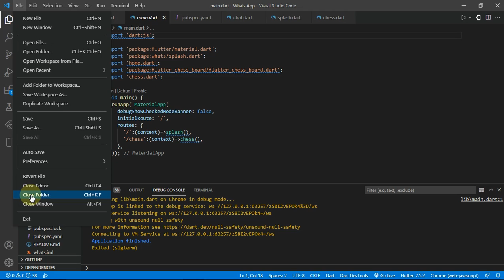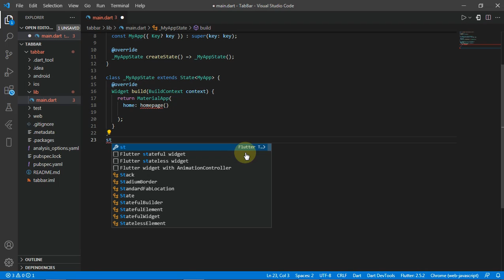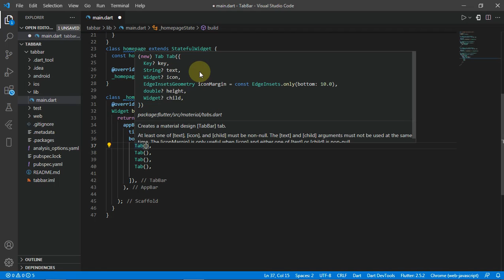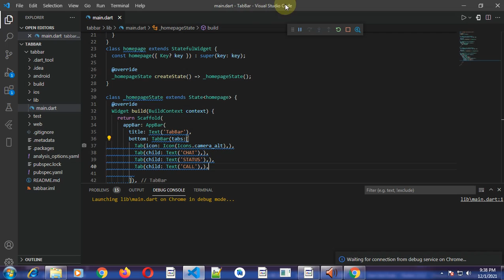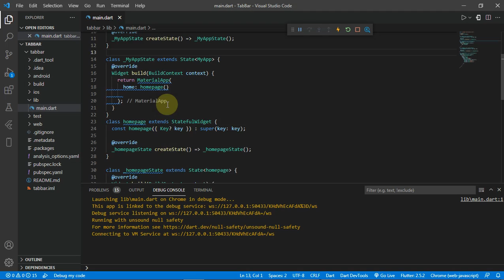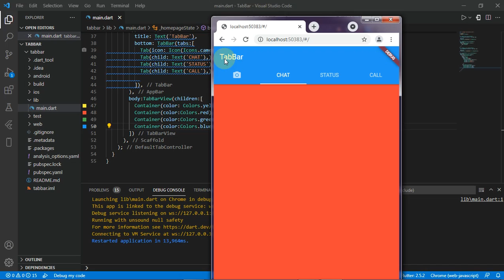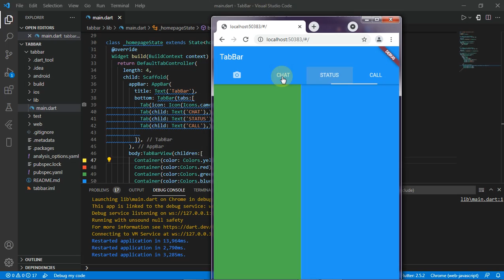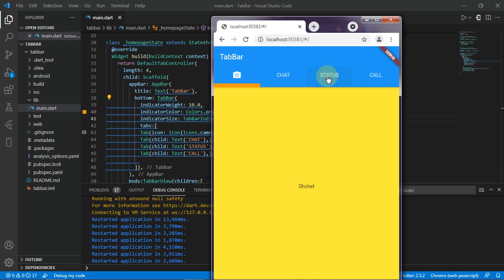Flutter Bangla Tutorial Beginner to Advanced Part-23| Flutter TabBar| AppBar Bottom property